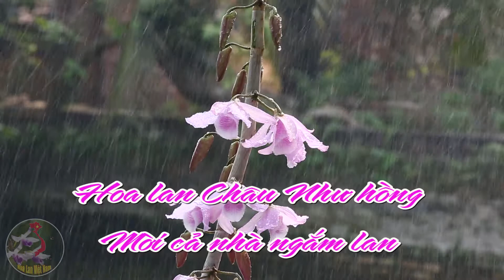Phi điệp Châu Như Hồng - Vẻ đẹp mong manh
Kênh chia sẻ hình ảnh hoa lan, cây cảnh nghệ thuật Việt Nam.
Channel sharing pictures of Vietnamese orchids and ornamental plants.